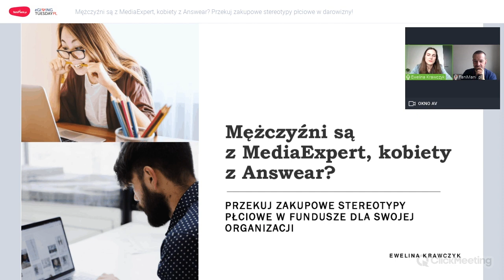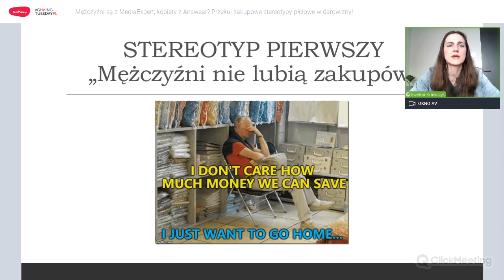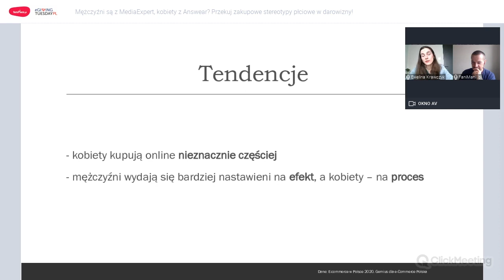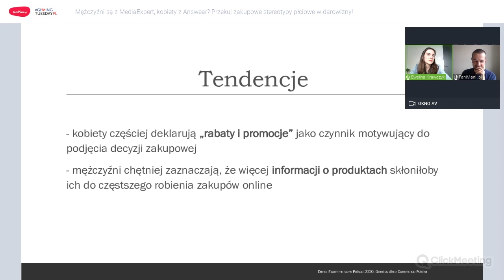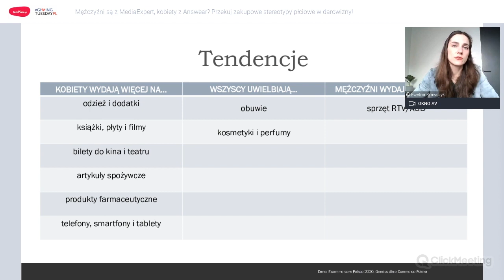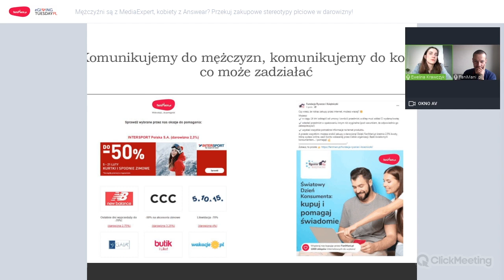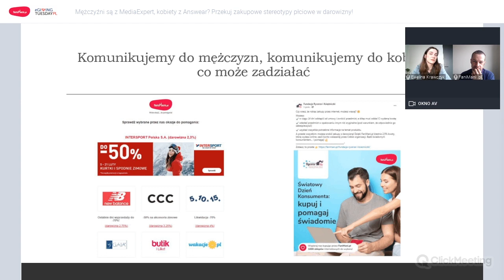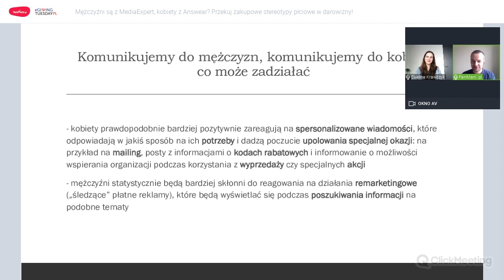Mężczyźni są z MediaExpert, kobiety z Answear?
Czy to prawda, że w domu to kobiety trzymają kasę? Mężczyźni niechętnie chodzą na zakupy, podczas gdy ich partnerki wprost je uwielbiają? A może rzeczywistość jest zupełnie inna? Ten webinar rozprawia się z popularnymi płciowymi mitami zakupowymi i daje Wam wskazówki, jak wykorzystać tę wiedzę w komunikacji z darczyńcami.